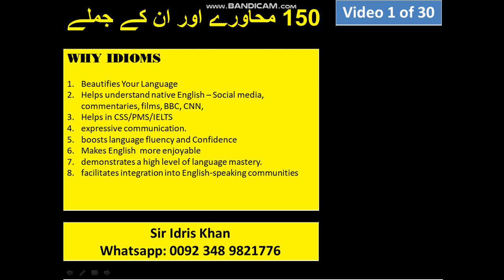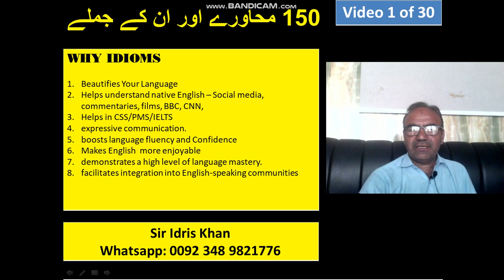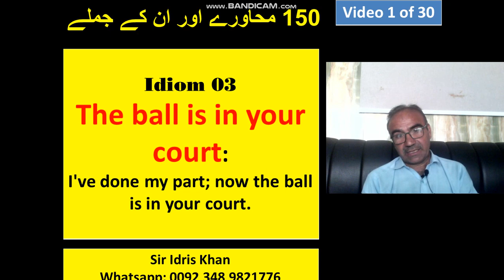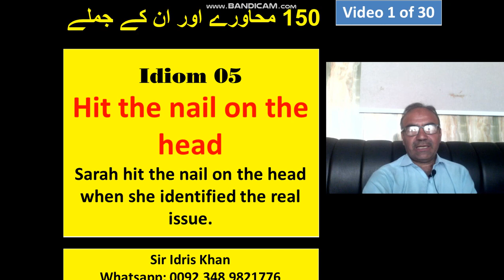150 Idioms Video 1 of 30